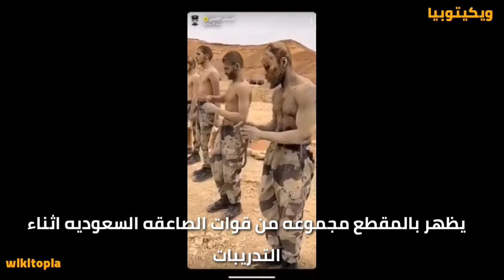شاهد:تدريبات مثيره الصاعقه السعوديه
الصاعقه السعوديه يأكلون الثعابين و الأرانب الحيه